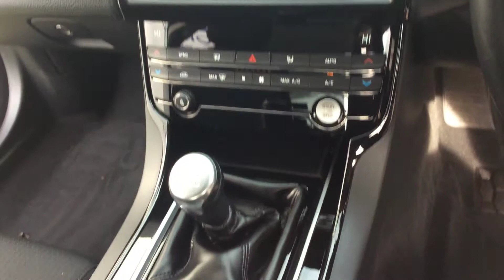2015 65 REG JAGUAR XE SE D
A Tour Of Our 2015 65 Reg Jaguar XE SE D We Currently Have For Sale, For More Information On This Or Our Many Other Vehicles Available Please Visit Our